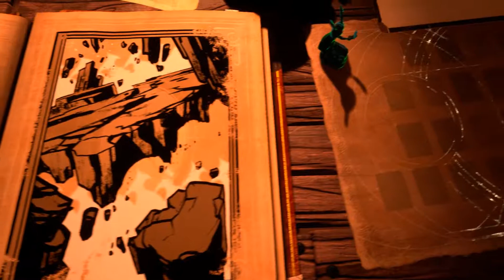Stories The Path of Destinies (Part 11) Shipwreck?!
PC Specs :
OS : Windows 10
CPU : Intel Core i5 6600k 3.50 GHz
GPU : MSI GeForce GTX 1070 ARMOR 8G OC
MOBO : B150 Pro Gaming D3
SSD : Crucial MX500 250GB
HDD : WD Blue 1TB / Toshiba 1TB / WD 320GB
RAM : 16GB RAM DDR3
Keyboard : Corsair Strafe RGB Cherry MX Silent Switches
Mouse : Logitech G502
Gamepad : PS4 Controller
Wheel : Logitech G29
Consoles : PS4/PS3/PS2/PS1/Nintendo Switch
Handheld : PSVita/Nintendo Switch

MSI GL62VR 7REX-849NL
OS : Windows 10
CPU : Intel Core i7-7700HQ 2.80 GHz
GPU : NVIDIA GeForce GTX 1060
SSD : Samsung PM871a M.2 256GB
HDD : 1TB
RAM : 8GB DDR4
Mouse : Razer Deathadder
Capture Card : Elgato HD60 S

Gamertags :
PSN   : JaCkYJ0J0GaM3R
Steam : JaCkYJ0J0
Xbox  : JaCkYJ0J0GaM3R